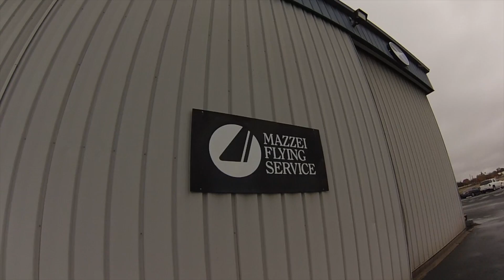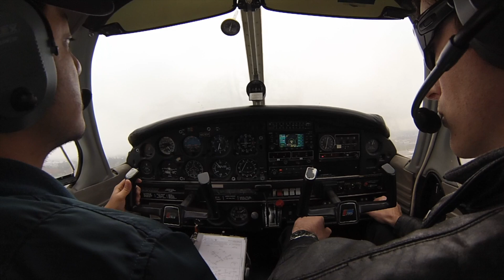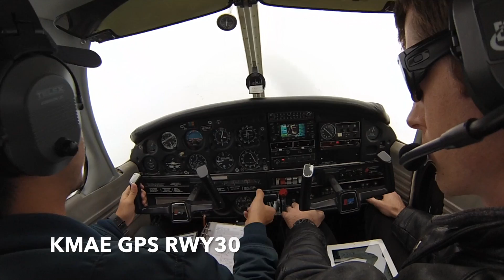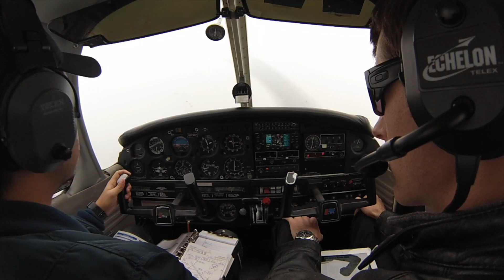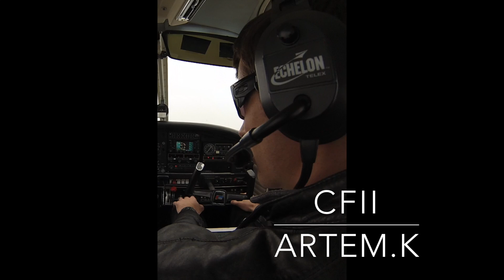flying into imc conditions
IFR Flight at mazzei flying service fresno ca